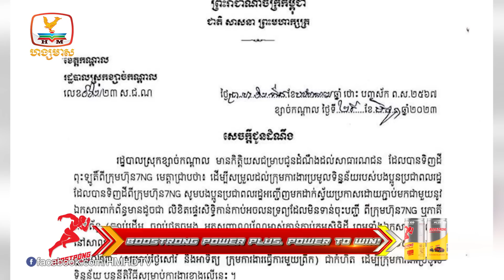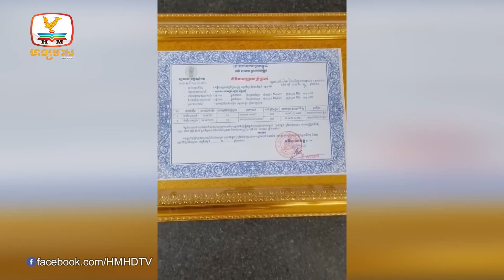ស្អែកនេះយុទ្ធនាការឃោសនាបោះឆ្នោតរបស់គណបក្សនយោបាយចាប់ផ្តើមហើយ | Flash News (30-06-2023) 8PM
▪ ស្អែកនេះយុទ្ធនាការឃោសនាបោះឆ្នោតរបស់គណបក្សនយោបាយចាប់ផ្តើមហើយ
▪ អភិបាលស្រុកកោះហៅពលរដ្ឋរាប់សិបគ្រួសារមានទំនាស់ជាមួយក្រុមហ៊ុន7NG ដាក់ឯកសារផ្លូវការ
▪ បញ្ជូនម្ចាស់ដេប៉ូលក់ប្រេង នៅស្រុកគិរីវង់ ទៅតុលាការ ករណីលក់ប្រេងមិនគ្រប់លីត្រ
▪ លួចម៉ូតូបានហើយ តែរត់មិនរួច ត្រូវប្រជាពលរដ្ឋដេញចាប់ រួចប្រគល់អោយសមត្ថកិច្ច
▪ មគ្គុទ្ទេសទេសចរណ៍ ម្នាក់ ស្មគ្រ័ចិត្តប្រគល់វត្ថុបុរាណចំនួន១២ ដល់សារមន្ទីរព្រះនរោត្តមសីហនុអង្គរ
▪ បុណ្យអុំទូកឆ្នាំនេះ នឹងប្រារព្ធធ្វើឡើងធំជាងបណ្ដាឆ្នាំណាៗទាំងអស់